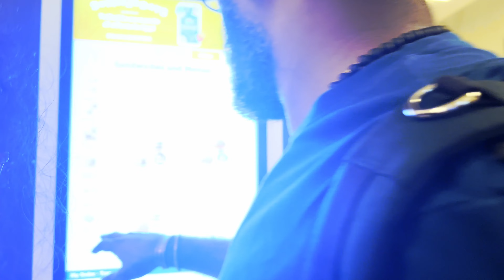Rome / Colosseum / Austria-Italy Travel Diaries / Lonely Roads Scandinavia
This is a short video of our visit to Rome and the colosseum during our Austria - Italy trip during the summer of 2022. Hope you like the video